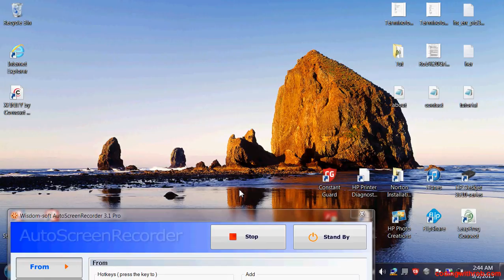Recently Got 10 Videos! -Announcement-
Thanks for some support looking forward to the future!